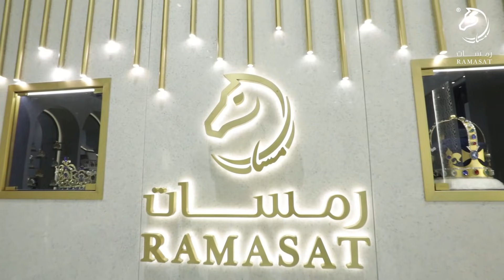Abdulla Ismaeel-Ramasat Opening City Walk Dubai|الاعلامي عبدالله اسماعيل في افتتاح فرع رمسات الجديد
حضور الاعلامي المميّز عبدالله اسماعيل في افتتاح خامس فرع لرمسات للعطور في سيتي ووك دبي - سيتي ووك 2.

Mr. Abdullah Ismaeel in the opening of the fifth branch of Ramasat Perfumes in City Walk Dubai - City Walk 2.